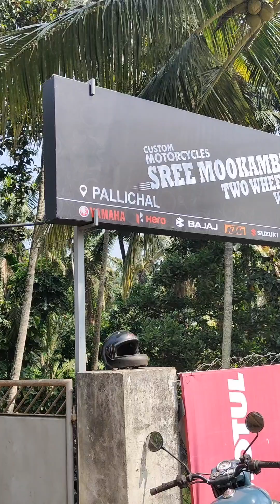Bajaj Platina 100 cs Comfortech Front Suspension oil seal changing Part 3